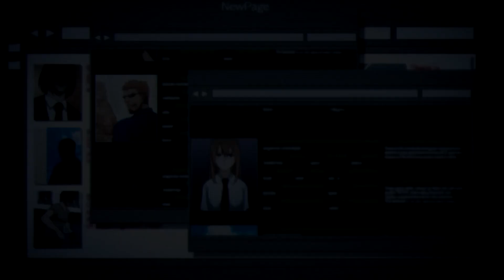aura - cause I can (prod. ayowiththemayo) [w/ lyrics]